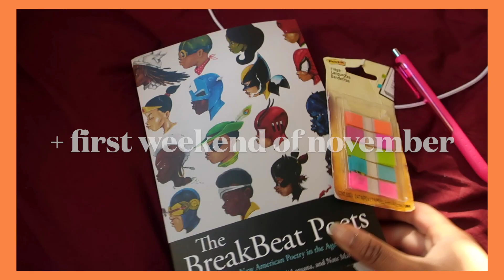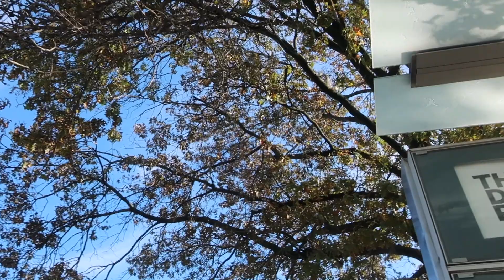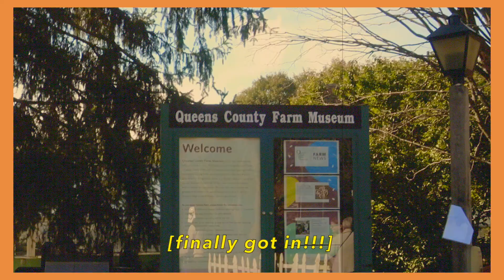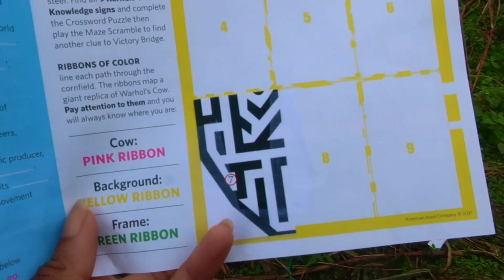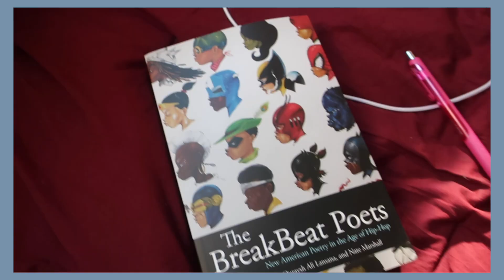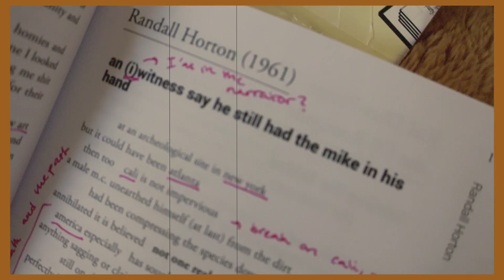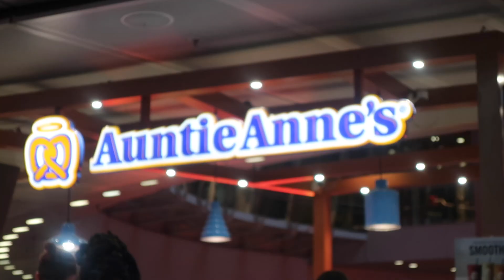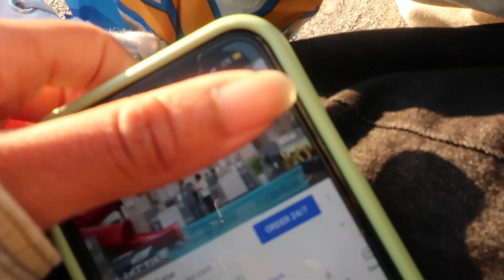days in my life (halloween, poetry, self-care/reset + more)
Hey guys! In this vlog I do some fun stuff for halloween and pause to get my life together. Hope you enjoy!